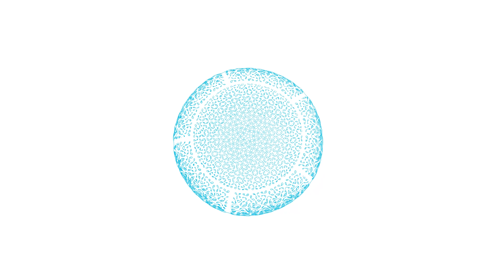Fitchwork Promo 3 (Long)